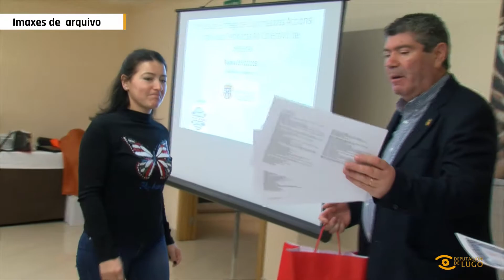Noticia de Lugo: A Deputación impulsará un novo plan formativo de redeiras